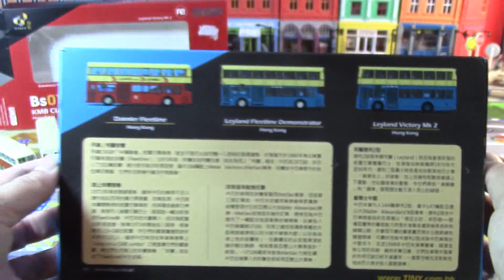unbox Tiny Lithography BS02 Xe buýt cổ điển CMB 02752+VN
unbox Tiny Lithography BS02 Xe buýt cổ điển CMB
Thích trang Facebook của chúng tôi:
Tomica Plarail Fans Club

xe buýt đồ chơi,
ô tô đồ chơi,
mô hình xe hơi,
Xe buýt Trung Quốc,
CMB,
Bộ xe buýt cổ điển,
unbox,
Nhỏ bé,
Lithography,
BS02,
Tiny BS02,